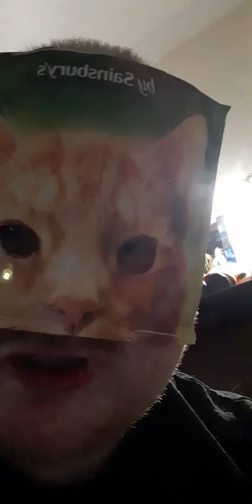Doctor crono is destroyed by cat creature